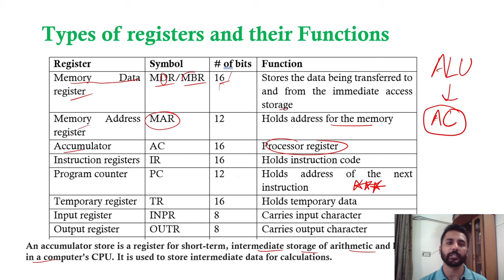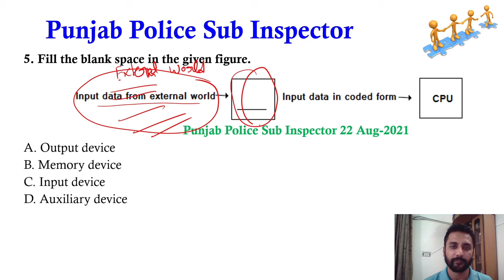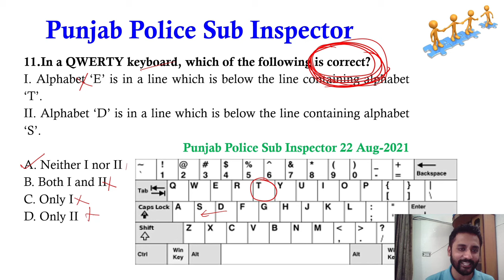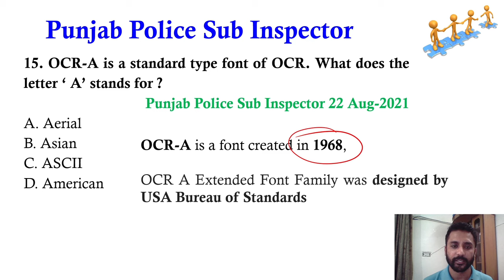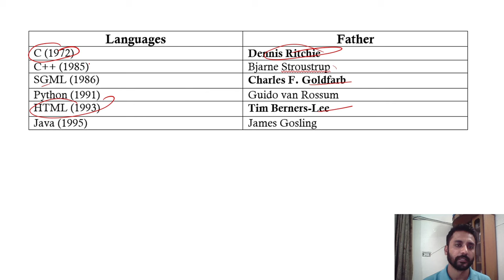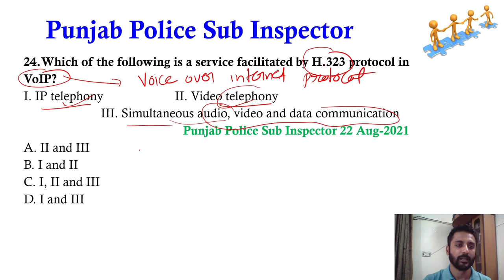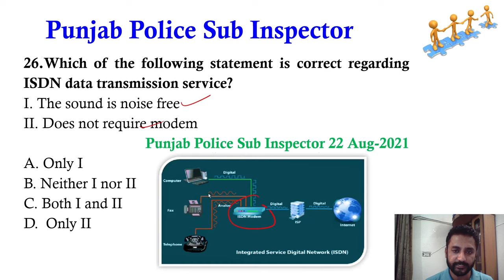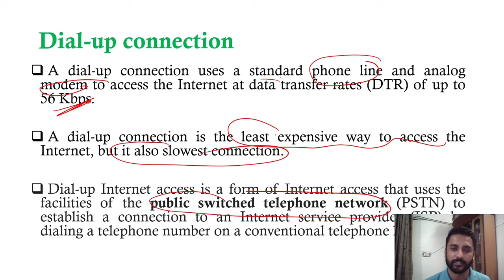Part-3 Punjab Police Sub Inspector 2021 Computer Questions